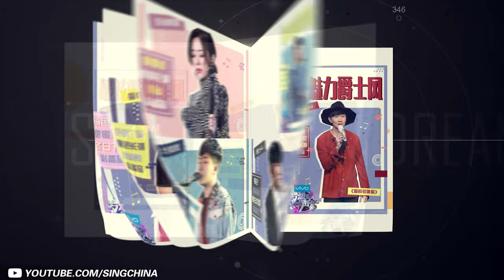[ 超强铁肺互飆高音！JJ林俊杰/张靓颖/胡彦斌/黄霄雲/丁当轰炸式绝佳LIVE现场 ]《梦想的声音3》主题音乐 Sound of My Dream Music Album /浙江卫视官方HD/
《梦想的声音3》全12期已更新！定制音乐歌单每周五晚放送！

《梦想的声音3》是一档由浙江卫视倾力打造的素人歌手向歌坛宿将发起挑战的节目，由林俊杰JJ Lin、胡彦斌Tiger Hu、谭维维Sitar tan、张靓颖Jane Zhang担任四大常驻导师，王嘉尔Jackson Wang担任前四期X导师。